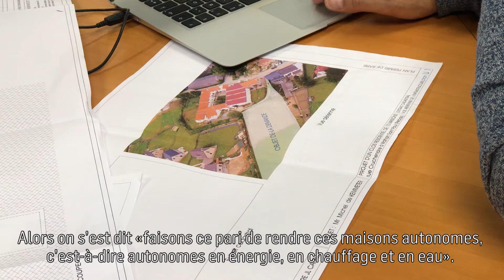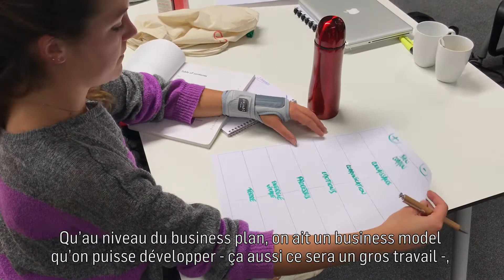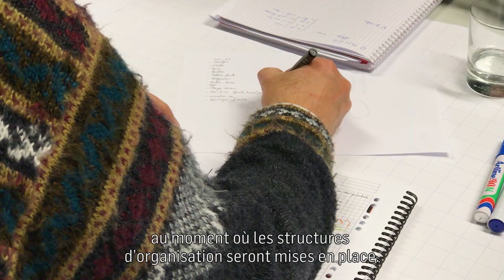120 jours pour lancer sa start-up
Pendant 120 jours, l'équipe d'Habity a tenté de transformer son idée de création de maisons autonomes en un projet concret.